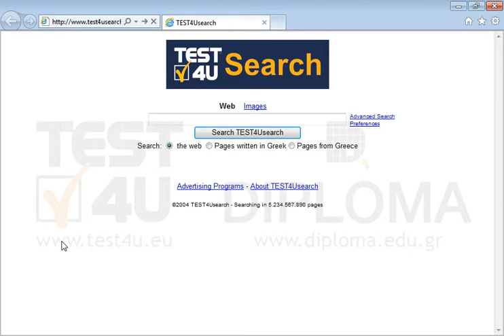Refresh the current page.